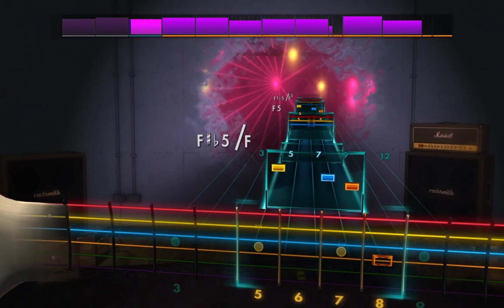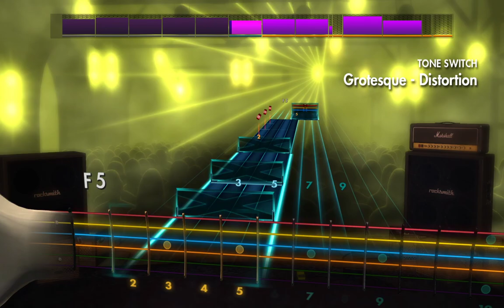Dealer - Grotesque [Rocksmith 2014](Lead)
Tuning: Drop F